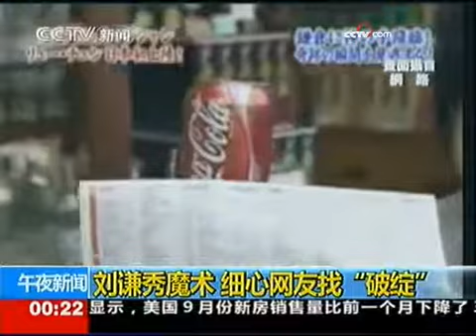北京快闪族跳僵尸舞 纪念杰克逊 - part 8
北京快闪族跳僵尸舞 纪念杰克逊